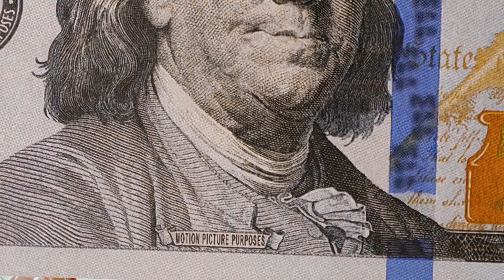Big Glizzy- Run Back (Official Video)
TAPE DROP MAY 26, 2023 🥇 “ BEFORE FAME” by Big Glizzy

Apple music - Big Glizzy -run back
Shot by @nikonkwame
Edited by @_zammer_

‼️PUT YOUR FRIENDS ONTO SOME NEW MUSIC‼️